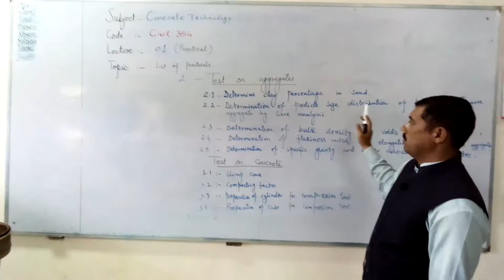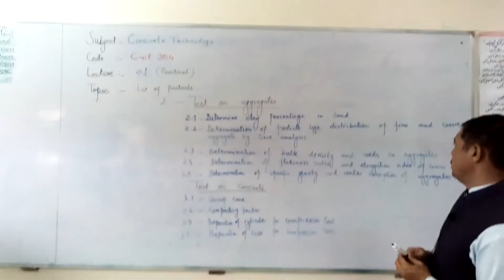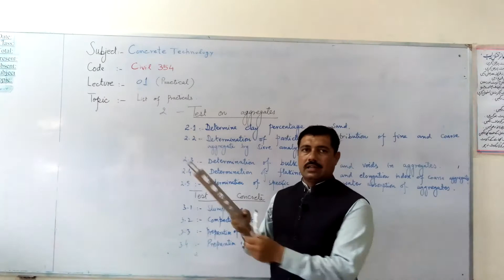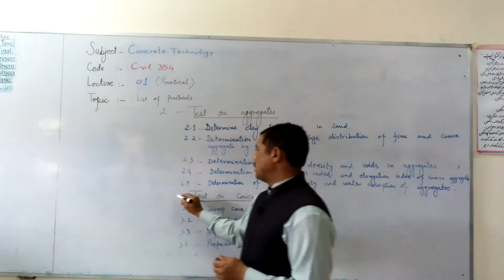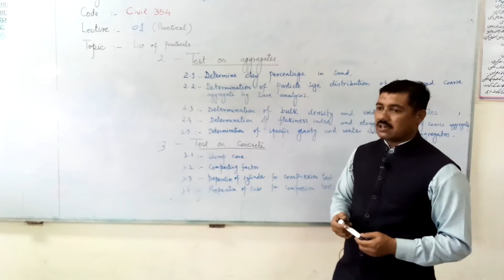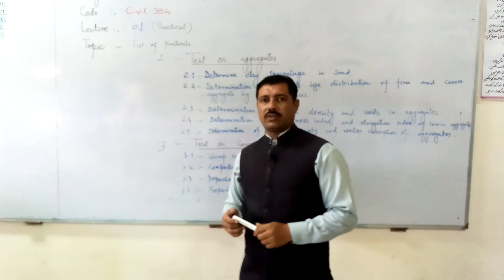Practical 1 1b, Concrete Technology, Civil 354,Test On Aggregates & Concrete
Practical 1.1b, Concrete Technology, Civil 354,Test On Aggregates & Concrete, Waheed Akhtar